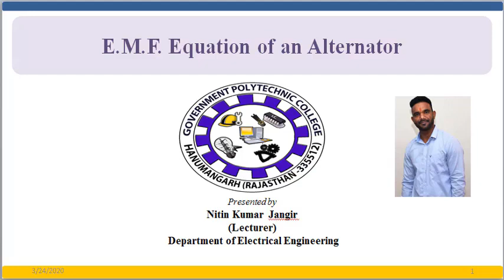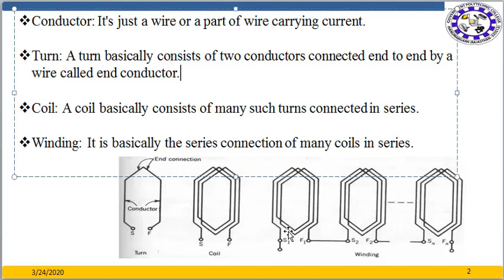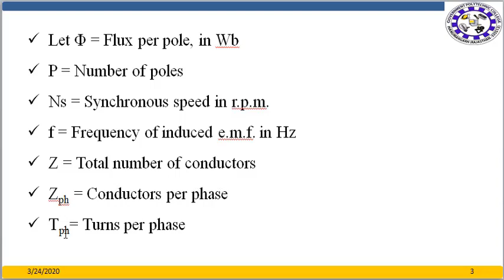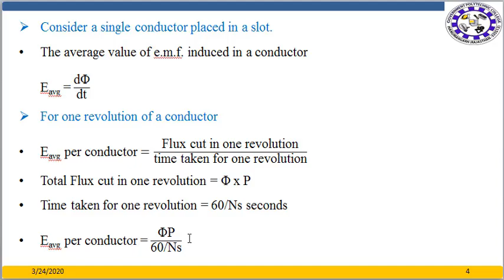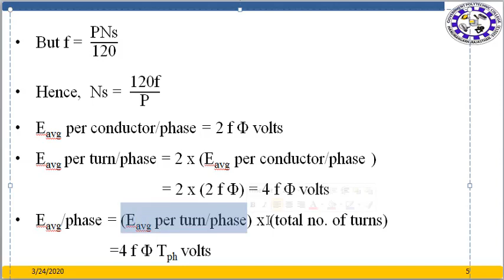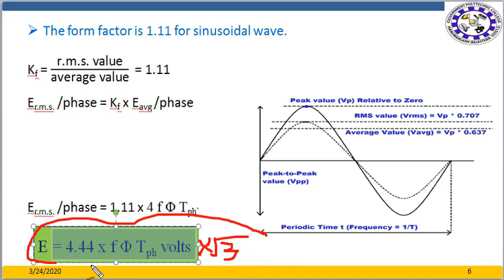1 EE 306 1.1 Emf equation of an alternator By Nitin Kumar Jangir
This video is in accordance with syllabus of polytechnic colleges of Rajasthan.Emf equation of an alternator By Nitin Kumar Jangir